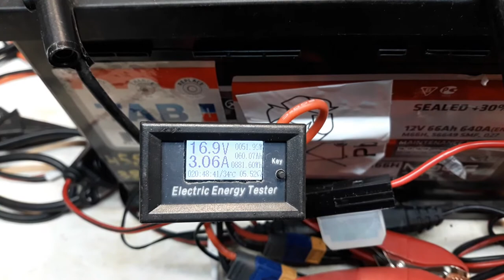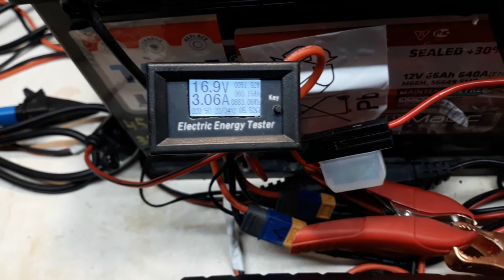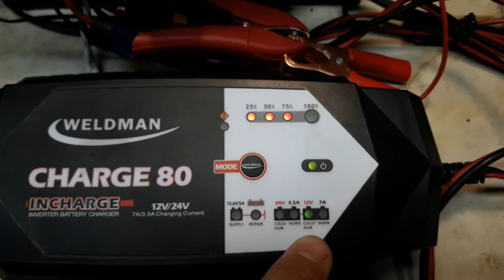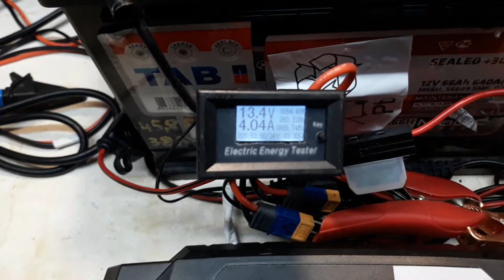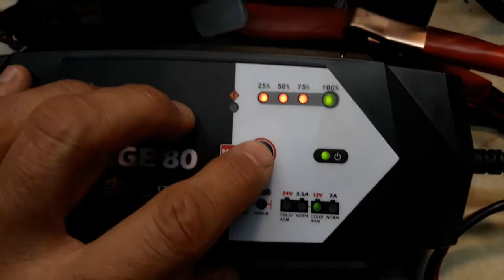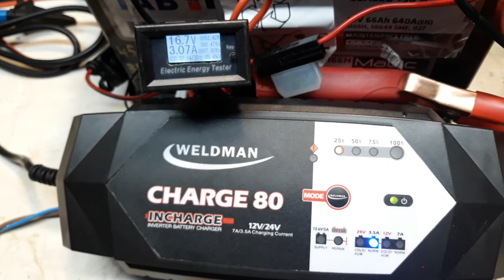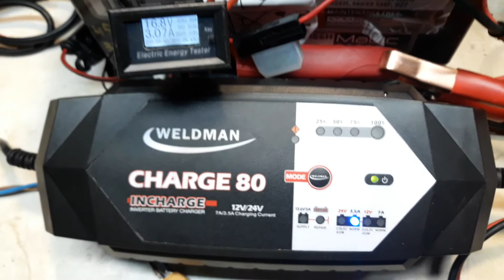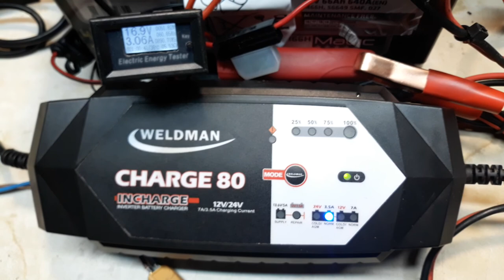#6.2 Weldman Charge 80 Odc 3. -podnosimy gęstość elektrolitu.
1.Ładowanie jednostopniowe – najczęściej stosowane.

2.Ładowanie dwustopniowe – najbardziej zalecane z uwagi na trwałość akumulatorów.

Ważne:
Napięcie końca ładowania 14,5V-14,9V prąd do 0,3C (30%C)
1. Ładowanie zasadnicze - po głębokich rozładowaniach.

2. Ładowanie wysycające - do napięcia 15,6V przy malejącym prądzie ograniczonym do 5% pojemności przez 2 godziny do 100% pojemności.

 Parametry do sprawdzenia:
1. Napięcie spoczynkowe 12,55 – 12,88V
2. Waga – im więcej tym lepiej
3. Ogólną sprawność akumulatora (prąd rozruchowy, SOH - sprawność, SOC – poziom naładowania) – pomiar przeprowadzamy profesjonalnym lub posiadanym przez siebie miernikiem.
Napięcie na zaciskach –  między 12,55V-12,8 V. Jeśli ma mniej niż 12,55V odrzucamy jako leżak magazynowy. Ma początki zasiarczenia, zmniejszoną pojemność i zdolność rozruchową na starcie - również krótsze życie w dobrym stanie. Świadomy zakup akumulatora z niskim napięciem może być uzasadniony odpowiednio niższą ceną.

        Prosimy o pomiar testerem Midtronik lub podobnym w celu weryfikacji parametrów i odrzuceniu ewentualnie wybrakowanej sztuki.
- Akumulator zdjęty z półki sklepowej zwykle nie osiąga deklarowanych parametrów prądu rozruchowego, wartości odczytane są lekko niższe od deklarowanych przez producenta, gdyż nie są idealnie naładowane.

Ważne przy zakupie akumulatora:
Jeśli zaczynasz się stresować postawą sprzedawcy, który zaczyna z Ciebie kpić podczas rozmowy, gdy zaczynasz zadawać nie wygodne pytania najlepiej po prostu wyjdź i zmień sklep chyba, że masz silną psychikę i ważny interes w tym żeby kupić właśnie w tym miejscu. W takim wypadku nie słuchaj tego co mówi sprzedawca tylko sam zrób oględziny kilku sztuk i weź najlepszy akumulator jaki uda Ci się znaleźć bazując na pomiarach.